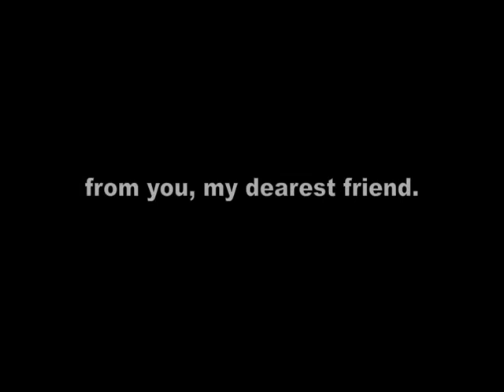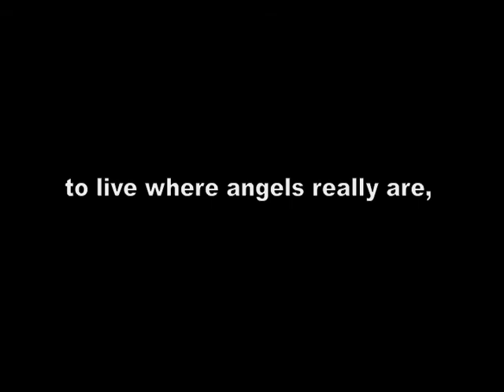Journey's End.dv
Her anguish and her anger were immense. She had fervently prayed that her fiancé be healed of his long-term depression, but her prayers were unanswered. When I was first inspired to write this song, shortly after meeting this woman, I imagined the song as a message from her fiancé. Unfortunately, I never saw the woman again so I was unable to sing it to her. She left the weekend retreat early and didn't appear for the next spiritual-formation weekend retreat that occurred the following spring. It is my hope that she might one day stumble upon this song here on YouTube and know that it was written for her.